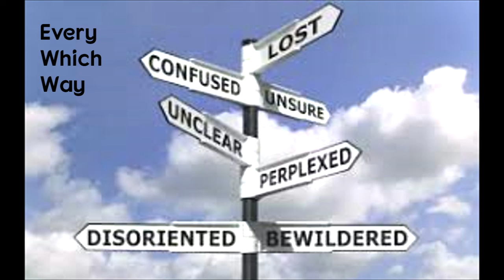Every Which Way - by Ric Callis & Simon Reed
music and performance by Ric
lyrics and vocal melody by Simon